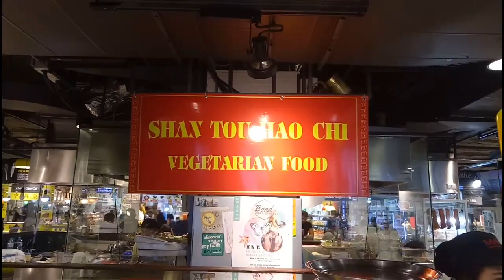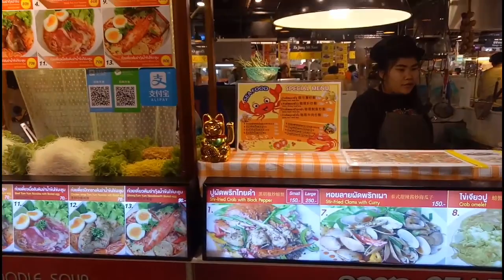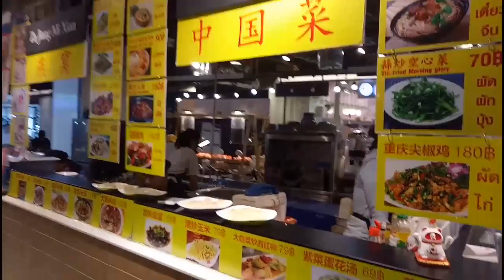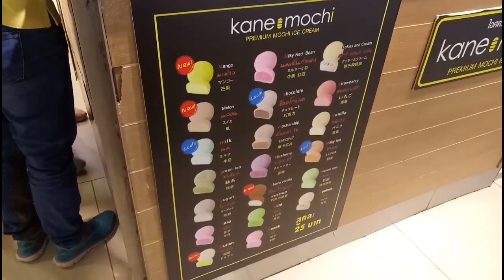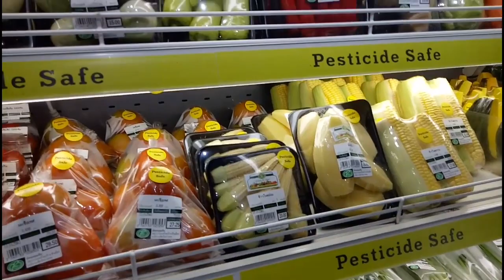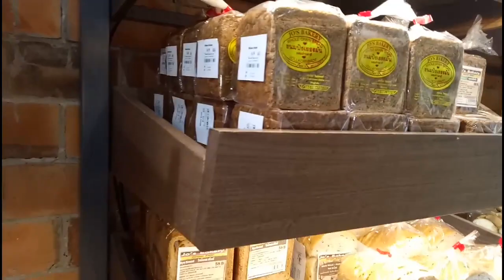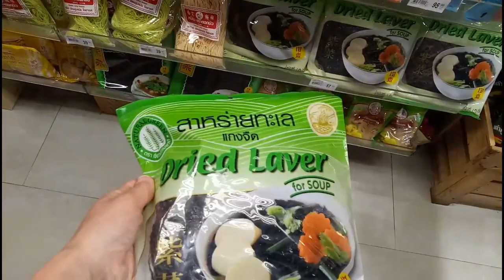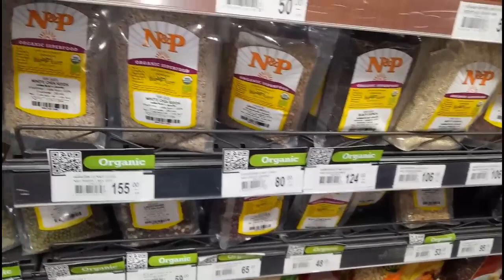ПРИЕХАЛИ В ТАЙСКИЙ ГИПЕРМАРКЕТ ЗА ХОЛСТАМИ (ЧИАНГМАЙ)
ЯРКИЕ КАРТИНЫ вТелеграм - короткие ролики и ссылки на бесплатные мастер-классы, залитые на я-диск. Обучение продажам на ETSY (в Клубе)

Дорогие друзья, на этом канале я делюсь с вами информацией, которая может пригодиться начинающим художникам, творческим людям, и людям, идущим по пути саморазвития. ОСНОВНОЕ НАПРАВЛЕНИЕ КАНАЛА - помощь художникам в реализации своего предназначения, раскрытии творческого потенциала и умения продавать свои картины.